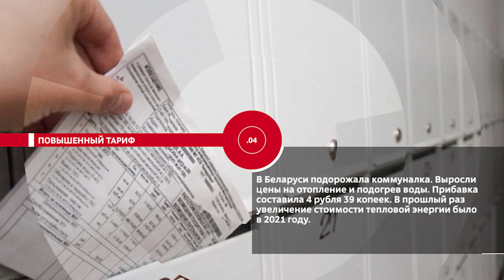НОВОСТИ ЭПИЗОДЫ 02 06 2023